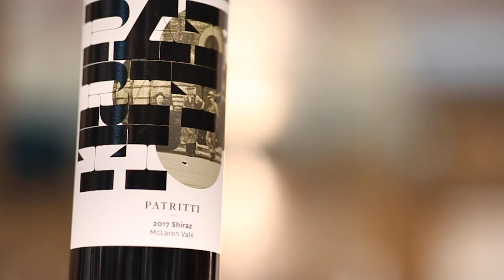Wine Artwork & Bottle Design winner: Patritti Merchant Shiraz 2017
Patritti Merchant Shiraz 2017 was crowned winner of the Wine Artwork and Bottle Design category in the IWSC Design Awards 2019.